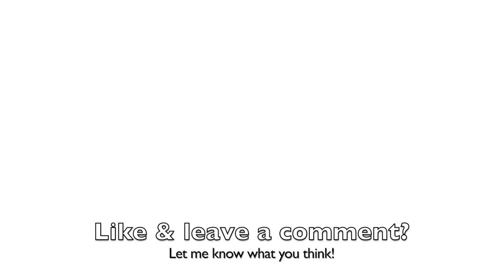[Afterpulse] MAXED 6★ AARS-15 Delta (*CRAZY RARE & OP*)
About this video: We managed to get some footage of the AARS-15 Delta in action! This is a crazy-rare Delta class Assault in Afterpulse that is very strong!

What do you think? Do you like the AARS-15?!

Title: [Afterpulse] MAXED 6★ AARS-15 Delta (*CRAZY RARE & OP*)

Legal:
Unless otherwise noted, this work is distributed under the Standard YouTube License. Reproduction of this content is strictly forbidden without prior written consent.